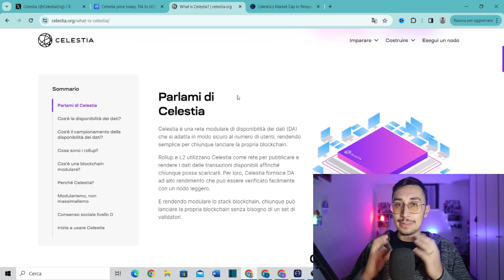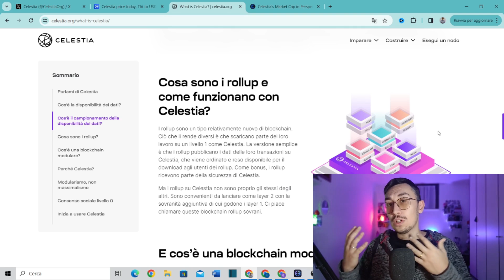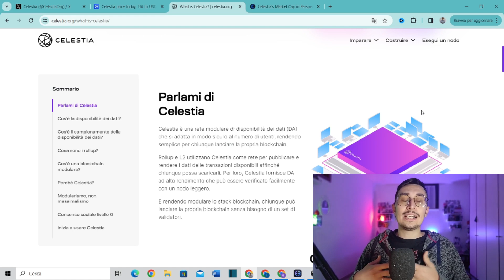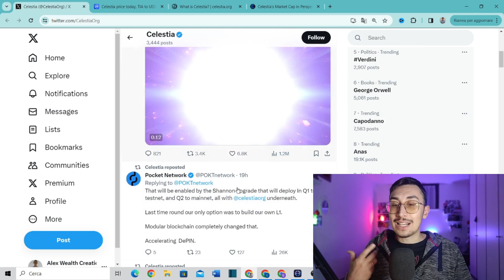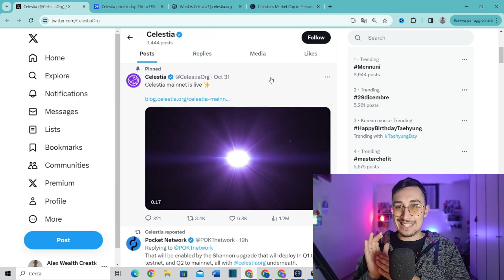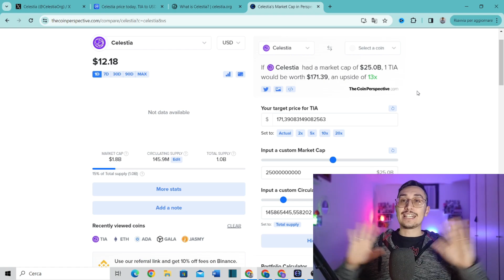Celestia (TIA) La Prima BlockChain Modulare! Price Prediction 2025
📌Utilizza BingX per supportare il mio canale e ottieni il 10% di sconto sulle commissioni e un mistery box gratuita!: